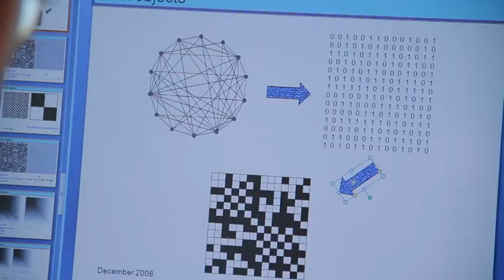Lovász László is az ELTE-re járt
Lovász László Széchenyi-nagydíjas és Wolf-díjas, világhírű magyar matematikus, a Microsoft tudományos kutatója, 2014 májusa óta a Magyar Tudományos Akadémia elnöke. Kutatási területe a kombinatorika és a gráfelmélet, és ezek alkalmazásai a számítógép-tudomány területén. A professzor úr is az ELTE-n kezdte - és máig ott tanít.

Az ELTE sorozatában az Egyetem korábbi hallgatói beszélnek pályájukról.